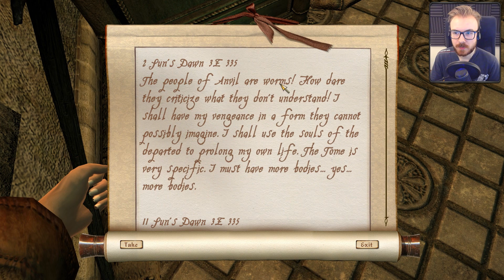Oblivion: The Champion of Cyrodiil Challenge [59] - "Anvil Antics"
Another day of adventure lies ahead of us. Marina and Martin have arrived in Anvil, and despite the priest's angry mumbles and suspicious stares, we bring him along on even the most mundane tasks! Martin Septim is definitely the last hope for mankind, but that doesn't mean he gets to skip out on my awesome ghostbusting mission! 🔥

In this let's play/walkthrough of The Elder Scrolls IV: Oblivion, the goal is to get 100% game completion while playing on the hardest difficulty. I will do every quest, clear every dungeon and master all skills. I have made a custom set of rules for this challenge which will make the task more daunting, and I will avoid abusing powerful exploits. My character is a Breton battlemage named Marina Mistfire.

Note that this playthrough does not include DLC, that is in a separate series, found

Big thanks to Jyemer for making the awesome thumbnail artwork of Marina!

This challenge wouldn't have been possible without the aid of the Unofficial Elder Scrolls Pages

The conditions for 100% completion will vary a bit from person to person, so that's why I'm calling this the "Champion of Cyrodiil Challenge", so I myself can set the criteria. Feel free to try this yourself in your own playthrough, or modify the rules to fit your own playstyle.

The goals for this challenge are as follows:
* Finish all quests
* Master all skills
* Find all map markers
* Clear all locations at least once
* Shut all Oblivion Gates
* Own all horses
* Upgrade all houses
* Invest in all stores
* Collect all Nirnroot plants
* Collect all skill books
* Slay all unique enemies in Cyrodiil (like the Spectral Mudcrab)

Limitations:
* Can't fast travel
* Can't use big exploits or bugs
* Can't increase skills at trainers
* Must play on max difficulty at all times

I do use a few mods, but none that give me an unfair advantage, or change the game drastically.

*** From Episode 100 onward I use my own custom screenshots as loading screens. I modified the mod, essentially.